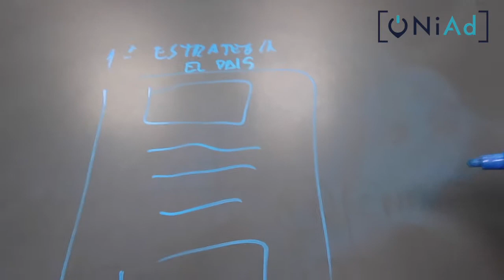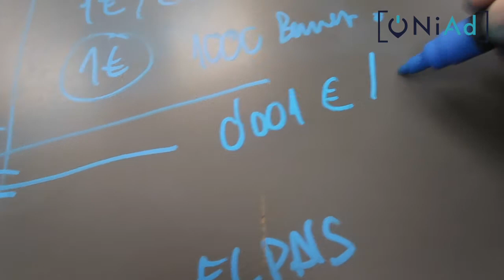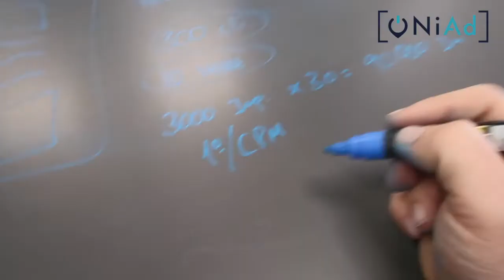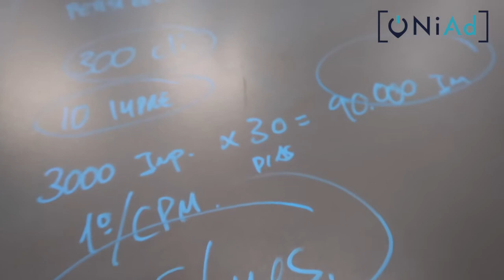Cap #74 Estrategias de marketing digital para aumentar tus ventas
Explicamos 2 técnicas de publicidad programática, basadas en oniad.com para aumentar las ventas en pymes.

Vive el día a día de una startup tecnológica, mi nuevo proyecto

Quiero hacer una estrategia de marketing digital nivel PRO!

*Si has leído hasta aquí, ponme en comentarios que te ha parecido el video ☺